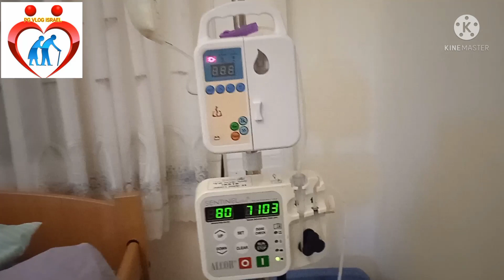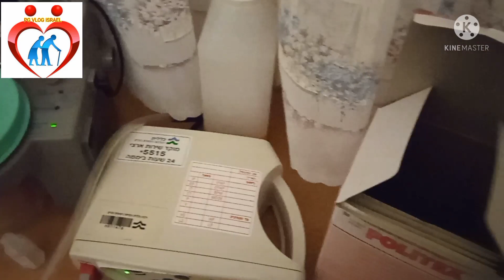FOREIGN WORKERS LAW. ENDING WORK RELATIONS. ഇസ്രായേൽ ജോലിയിൽ അറിഞ്ഞിരിക്കേണ്ട നിയമം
PG VLOG ISRAEL Wats up group